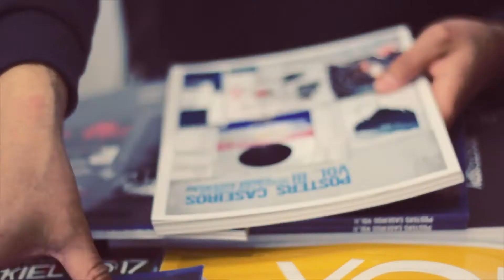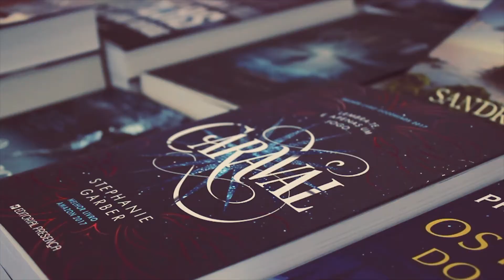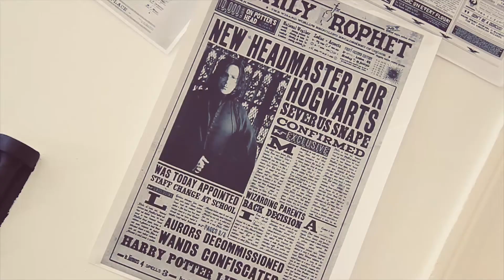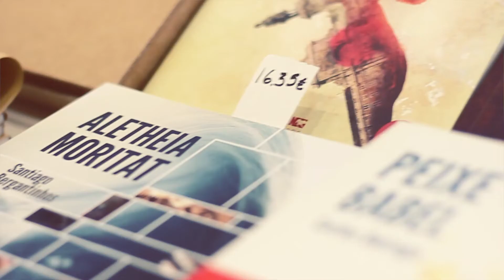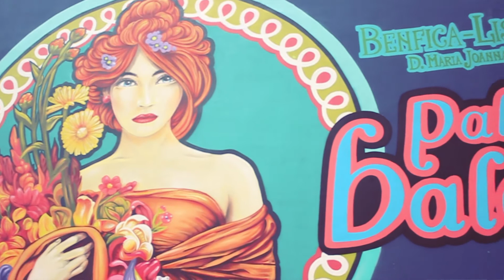🚀 O CABO FOI AO FESTIVAL CONTACTO 2018 🚀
No último sábado realizou-se no Palácio Baldaya o Contacto, um festival literário de fantasia e ficção científica organizado pela Imaginauta. O Cabo viajou por galáxias não muito distantes e explorou mundos mágicos com feiticeiros procurados para agora vos trazer um vídeo com algumas das situações peculiares com que tomou contacto.

OS FEITICEIROS PROCURADOS E SALTEADORES DO ESPAÇO PRESENTES NO VÍDEO